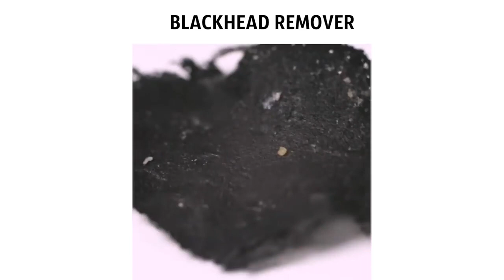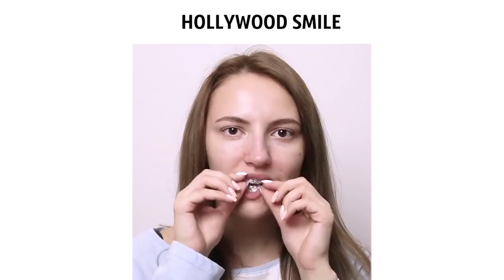17 ПОПУЛЯРНЫХ ЛАЙФХАКОВ, ХИТРОСТЕЙ И ИДЕЙ ДЛЯ МАКИЯЖА